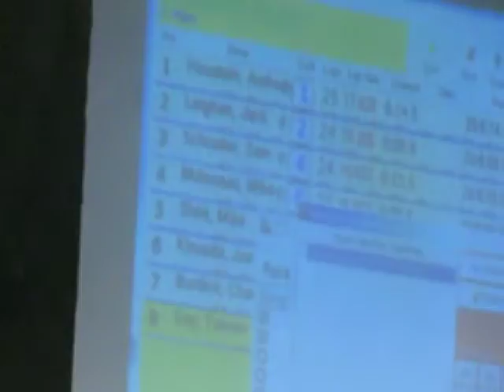Pacific NW Showdown 2012 Rnd 2 PRCR Mod Buggy C Main MVI_0271.MOV